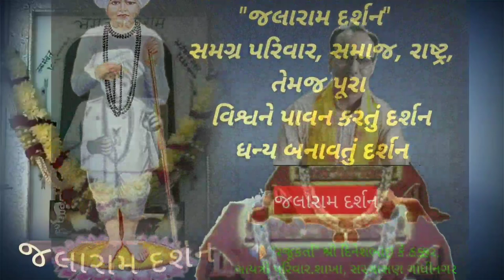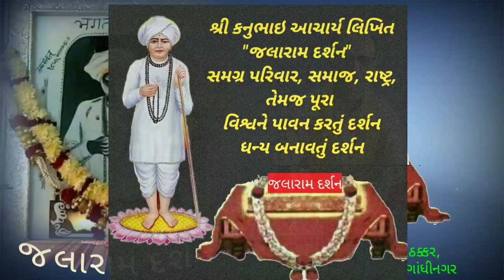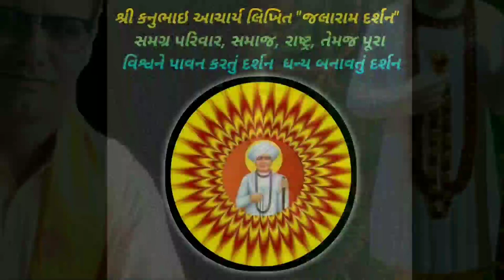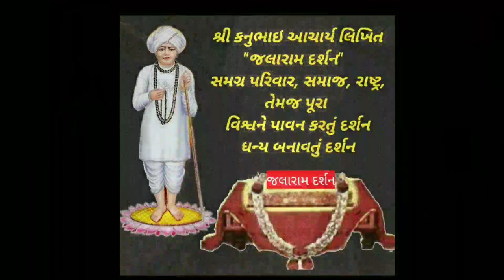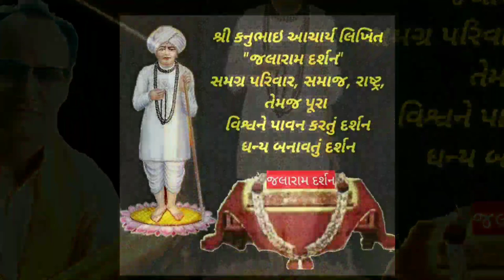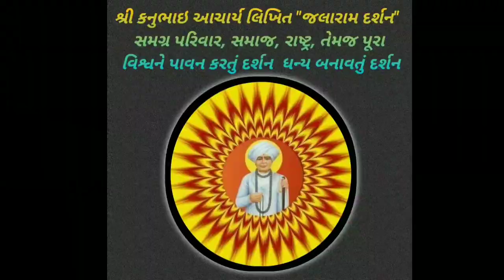Jivan Dhanya banavyu darshan, જીવન ધન્ય બનાવતું દર્શન એટલે 'જલારામ દર્શન' ભાગ ૦૯